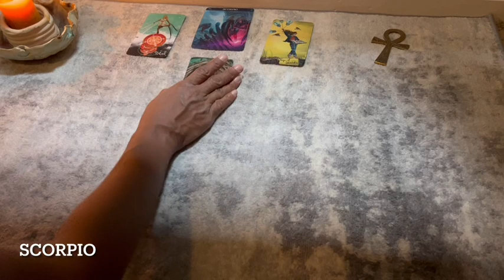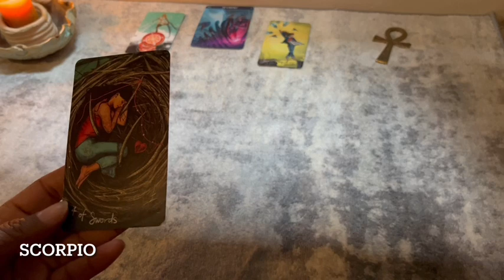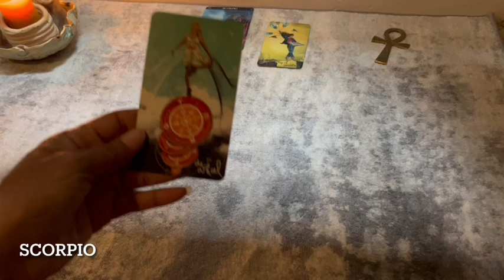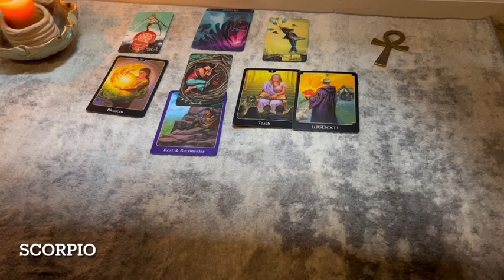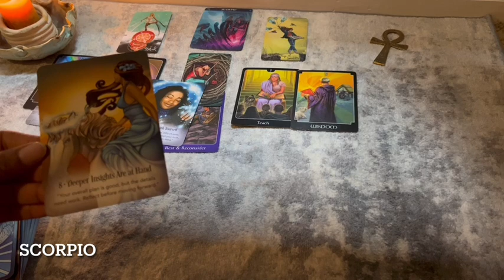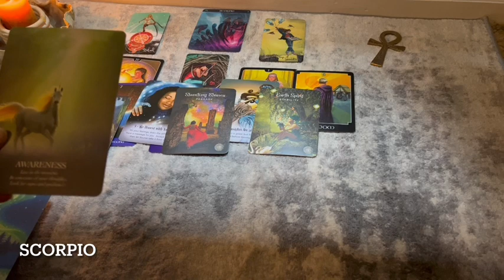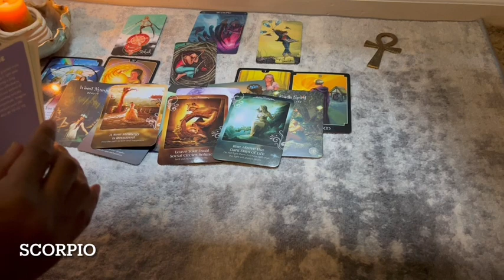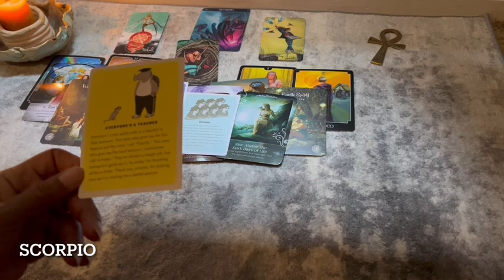Scorpio February 2023:You’ve Done the Hard-work…Rest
Hello my wonderful souls!! It’s me Li- The Pentacle Queen bringing you love, peace and harmony.

I'm an Intuitive, Clairaudient, Tarot and Oracle Card Reader my greatest hope for this channel to provide insight, understanding and clarity. With the tools of  tarot, card oracle card, spiritual guidance, personal experience, etc.
❤️Remember... We are traveling this journey together!!❤️

👓PLEASE READ:👓
I will never contact anyone for personal readings. If anybody contacts you posing as me                 (The Pentacle Queen) please report them.

Decks Used In This Reading:
Psychic Tarot Oracle Deck
The Archangel Michael Sword of Light Oracle
Sacred Forest Oracle Deck
The Oracle of the Unicorns
Soul Helpers Oracle Deck
The Affrimators Tarot Deck

The following Content is solely intended for ages 18+

tarotreading oraclereading February2023 allsignsreading zodiacsigns zodiacreading taurus #2023 february taurusfebruary2023 Hello my wonderful souls!! It’s me Li- The Pentacle Queen bringing you love, peace and harmony.